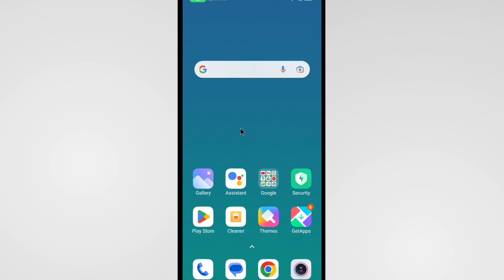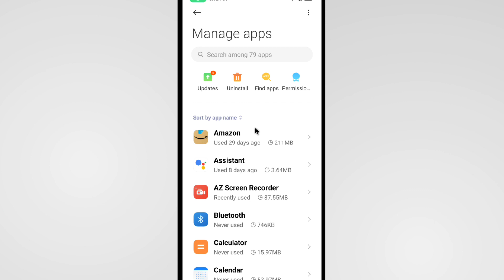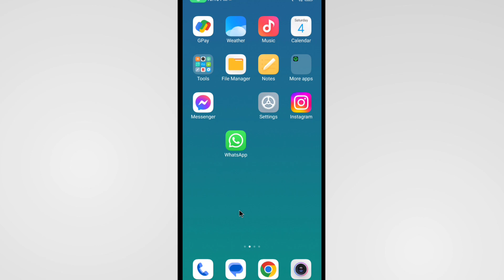Whatsapp Call Nahi Lag Raha Hai | Whatsapp Call Problem | Whatsapp Call Not Working